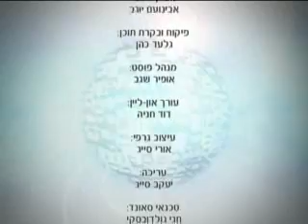לשון הקודש כצומת הרב יצחק גלר מומלץ בחום